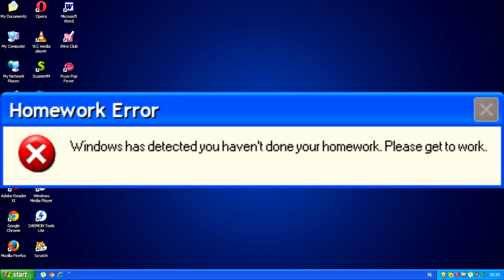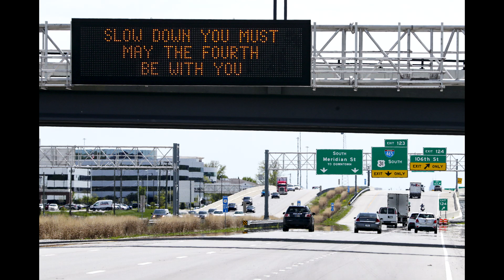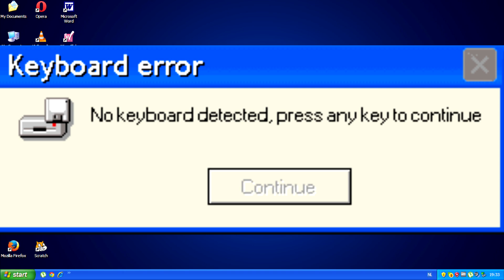WE'RE SO BACK! | Microsoft Sam reads Errors and Signs Episode 2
For every TTS maker out there.